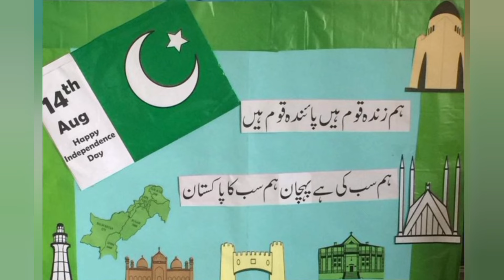14 august school decoration ideas/14 august song/board decoration ideas for school/14 august crafts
14 august song/14 august school decoration ideas/board decoration ideas for school/14 august/14 august decoration ideas in school

14 august song
14 august school decoration ideas
board decoration ideas for school
14 august
14 august decoration ideas in school
14 august board decoration
14 august craft
14 august art and craft
14 august decoration ideas
independence day board decoration
independence day craft for school

14 august art and craft
independence day decoration ideas in school
14 august
14 august board decoration
14 august decoration ideas
14 august song
14 august songs
board decoration for independence day
carft
craft ideas with paper for independence da
handicraft
paper toy craft easy

14 august decoration ideas
14 august decoration
14 august school decoration ideas
independence day decoration ideas
14 august decorations ideas
14 august decoration ideas for school
14 august
14 august decoration in school
14 august decoration ideas in home
14 august wall decoration ideas
school decoration ideas
14 august school decoration
14 august craft ideas
decoration ideas
14 august decorations
14th august decoration ideas
14 august craft
14 august independence day
14 august decor ideas

14 august craft ideas
14 august craft
14 august decoration ideas
14 august art and craft
14 august
independence day craft ideas
14 august paper craft
14 august independence day
paper crafts
14 august crafts
14 august decoration craft ideas
easy paper craft
14 august diy ideas
craft for 14 august
independence day craft
14 august ideas
14th august craft ideas 2024
14 august decoration ideas in home
14 august songs
14 august mubarak status

paper craft
paper crafts
craft ideas
paper toy craft ideas
no glue paper craft
nursery craft work
kids crafts